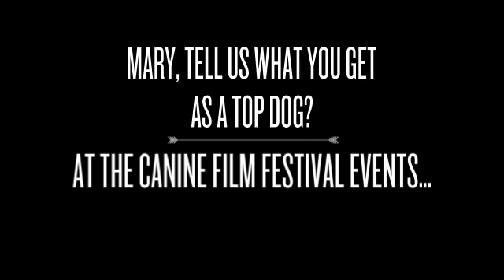TOP DOG MEMBERS ...Mary and Minie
And now a word from one of our TOP DOG MEMBERS about the Canine Film Festival...
Mary Vasile and Minie!
Thank you for being a great part of our Canine Film Festival TOP DOG FAMILY... and we look forward to you joining us again at all of our Fabulously Fun Events you can share with your dog!
TOP DOG MEMBERSHIP for 1 year is $220
($350 Value)
FUR-EVER  FRIEND MEMBERSHIP for 1 year is $120
($250 Value)
Attending Canine Film Festival Events...